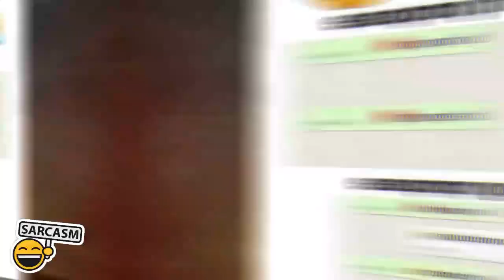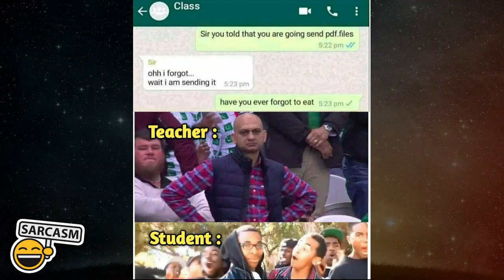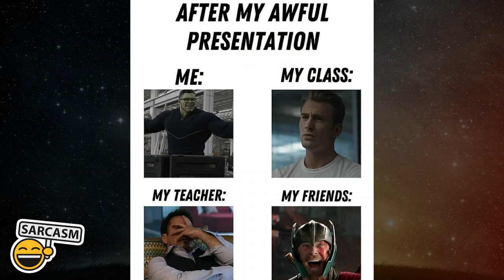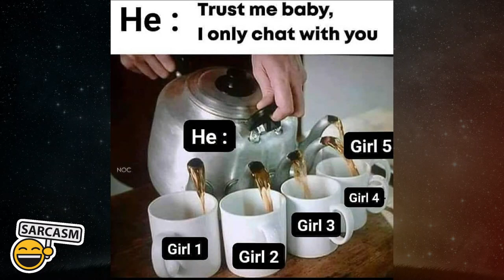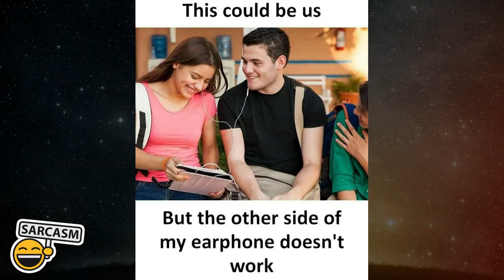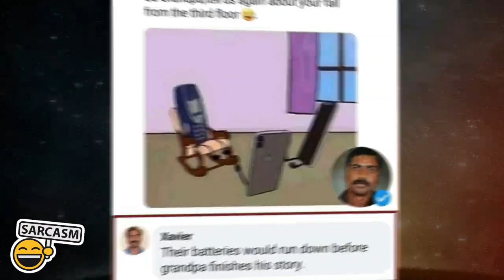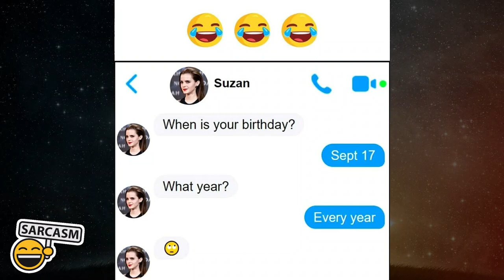Funny Memes 🤣 Which Will Make You Laugh Very Hard 🤣 Part 254 | Memes Club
Funny Memes 🤩 That Wil Make You Laugh Very Hard 🤣🤣!.